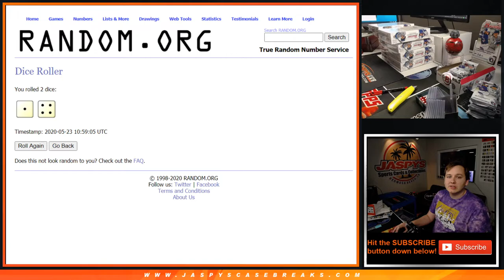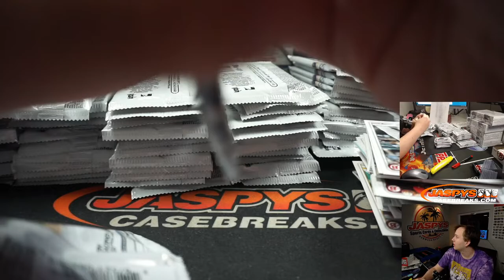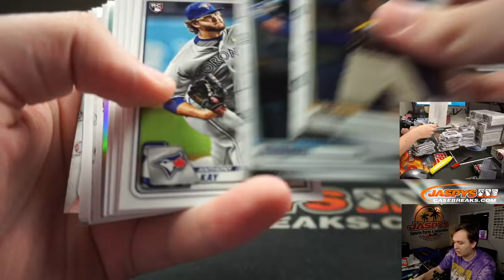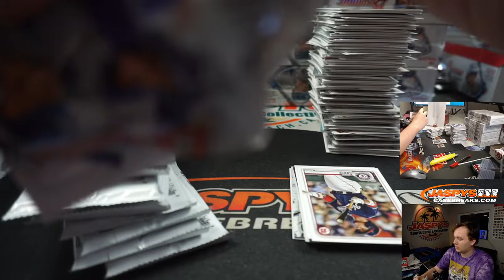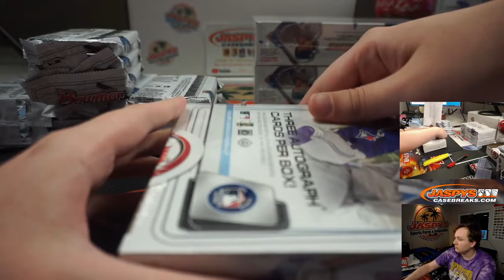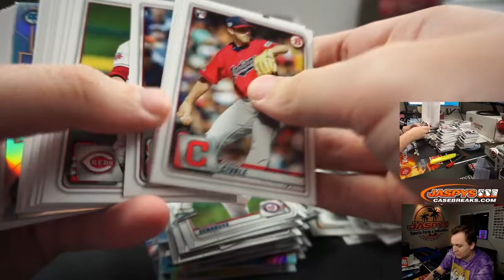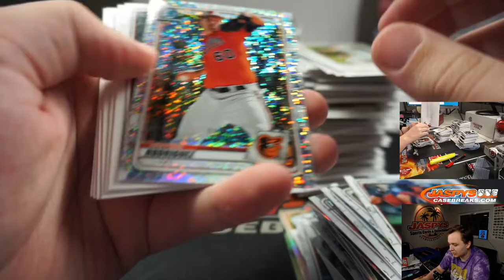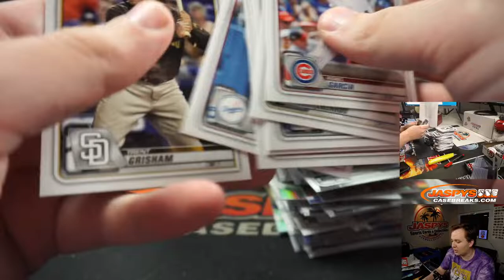5/22 - 2020 Bowman Baseball Mixer (10 Boxes) PYT #2